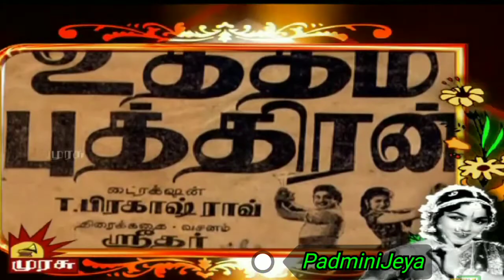நாட்டியப் பேரொளி பத்மினியின் நினைவலைகள்-Part1🌷🌷🌷Naatiya peroli Padmini🌷🌷🌷